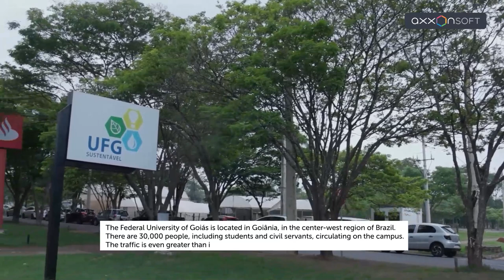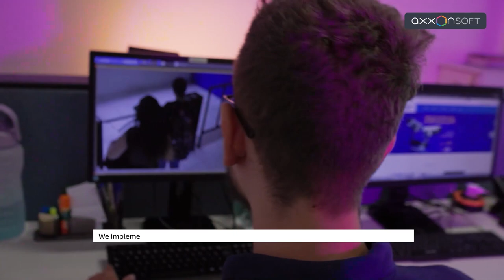Universidade Federal de Goiás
Advanced Video Surveillance and Access Control Solution for the Federal University of Goiás

The Federal University of Goiás (UFG) is one of the largest public higher education institutions in Brazil. Managing vehicle access and providing physical and property security for students and staff were key challenges for UFG.
Challenges
UFG needed to manage campus access for student and staff vehicles. It was also required to apply facial recognition, with the creation of positive/negative watch lists, and monitor strategic areas. The university needed a system that could control approximately 36,000 students/employees each day and monitor five square kilometers of sensitive areas. It also was necessary to prevent theft and robbery incidents and provide quick information for physical security decisions. Identifying criminals in the event of a robbery or theft on campus was equally critical.
Solution
AxxonSoft provided UFG with an integrated security solution based on Axxon One VMS and Axxon PSIM. Video surveillance system using Hikvision and Intelbras cameras is managed through the Axxon One interface, enabling seamless monitoring of the entire university campus. Axxon PSIM integrates with Control iD’s access control system that registers and manages students and staff.
The solution uses facial recognition and license plate recognition, with positive/negative watch lists registered in the AxxonNet cloud service, which enables centralized watch list management. The Control iD access control system is integrated at the database level, providing real-time access control and monitoring of people’s presence in strategic areas. Dell servers and NVIDIA GPUs for workstations are used to meet system processing and storage requirements.
Results
The integration of video surveillance with the Control iD access control system and the use of facial recognition and license plate recognition provide UFG with a seamless and effective solution for managing vehicle access and ensuring the physical and property security of the university’s students and employees. AxxonSoft’s support from the design phase of the project to the technical certification of security personnel was instrumental in achieving the project’s goals. The system is currently in full operation, and UFG plans to expand it to approximately 2,000 video surveillance cameras.
Project Partner
QualiTI Engenharia, Tecnologia e Soluções GRUPO QUALITI is an integrator of engineering services and IT solutions, offering advanced and modern systems. Composed of certified professionals with more than 10 years’ experience in the technology market, GRUPO QUALITI delivers the finest solutions to its customers’ needs.